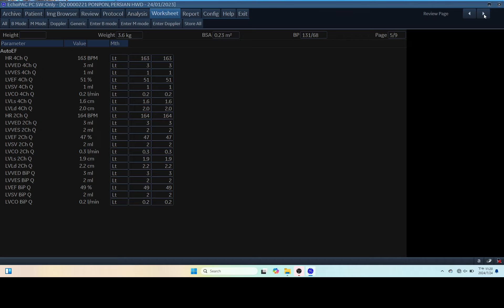IQ 221 AUTOEF MEASUREMENT ECHOPAC ANALYSIS ECHOCARDIOGRAPHY REPORT